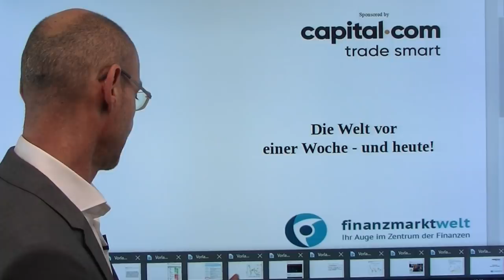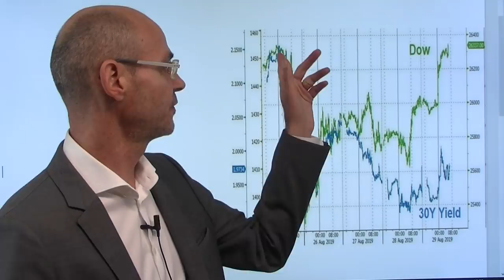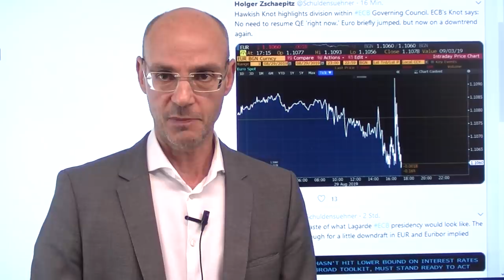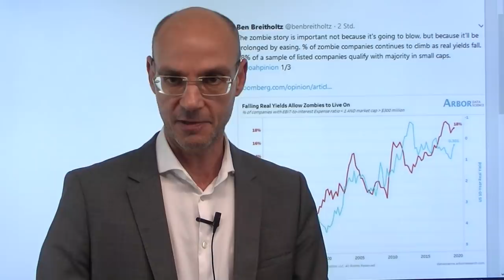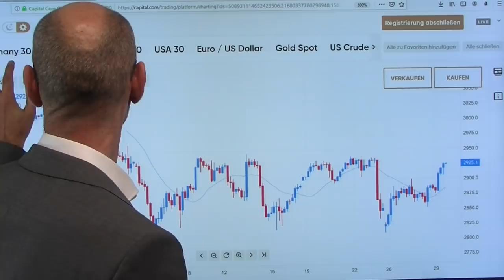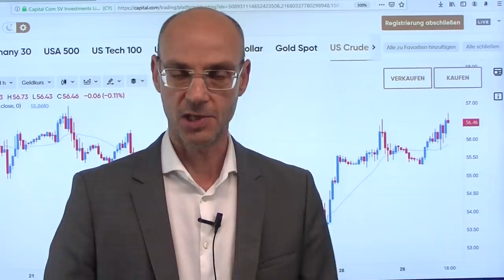Die Welt vor einer Woche - und heute! Marktgeflüster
Wie sah die Lage vor genau einer Woche an den Finanzmärkten aus - und wie ist sie heute? Genau vor einer Woche meinte Larry Kudlow, dass die Gespräche zwischen den USA und China sehr gut laufen würden - doch schon am nächsten Tag reagierten die Chinesen mit Gegenzöllen, was Trump dann wiederum dazu veranlaßte, seinerseit die Straf-Zölle erneut anzuheben. Stand jetzt werden also ab Sonntag Mitternacht (Peking-Zeit) die Chinesen Gegenzölle verhängen, woraufhin dann 12 Stunden später (Washington-Zeit Mitternacht) die USA die Zölle erneut anheben werden. Vor einer Woche schien noch völlig klar, dass Chinas Delegation nach Washington reisen würde - heute schießen die Märkte wieder nach oben, weil diese Reise zumindest nicht mehr ausgeschlossen ist! Die US-Märkte stehen jetzt wieder da, wo sie vor einer Woche waren - aber die Anleiherenditen sind deutlich tiefer. Wer behält Recht?